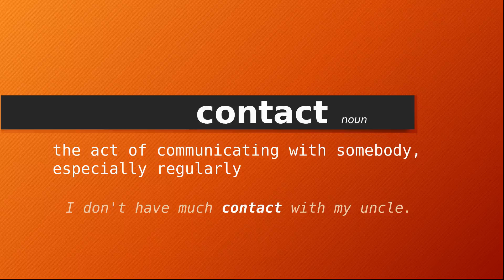contact , Meaning of contact , Definition of contact , Pronunciation of contact